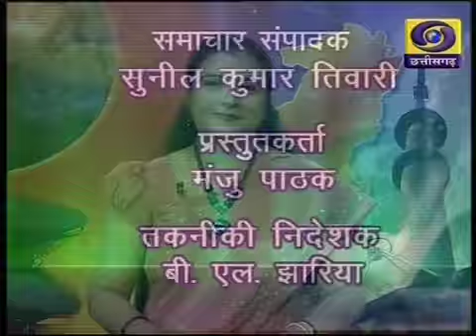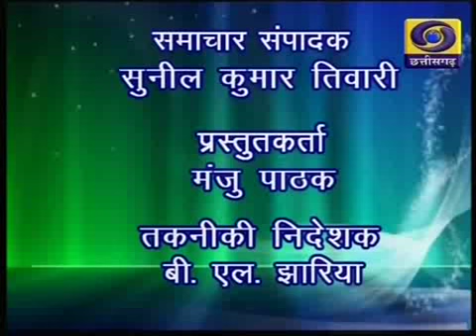Chhattisgarh ddnews 6 4 19 Twitter@ddnewsraipur